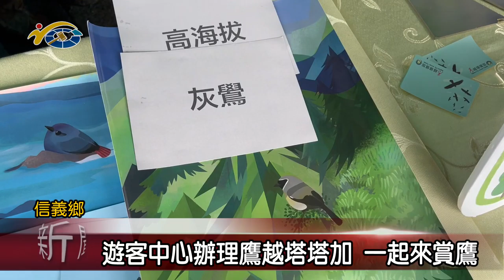遊客中心辦理鷹越塔塔加 一起來賞鷹 議員陳淑惠歡迎民眾來塔塔加欣賞候鳥